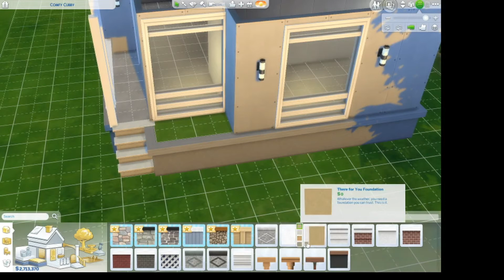Cutsie House for Two l Speed Build l The Sims 4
A 'cutsie' home for a sim with enough room for the occasional guest.
Sorry about the weird screen view... my recording software was bugging out on me.

Find this build in the gallery under EA ID: optobeauty